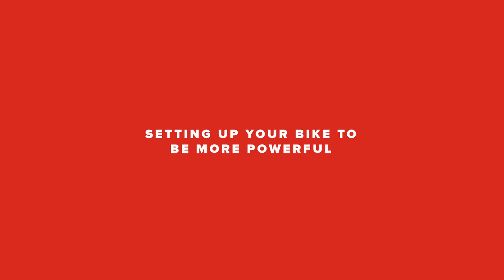Insights on Bike Fit From Dr. Andy Pruitt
TrainerRoad Blog – A Conversation About Bike Fit With Dr. Andy Pruitt

// BECOME A FASTER CYCLIST

TrainerRoad gives you structured indoor and outdoor workouts, science-backed training plans, and simple performance-focused analysis tools.

// FOLLOW THE TRAINERROAD TEAM ON INSTAGRAM

• The Chase: An Inside Look at What It Takes to Be The Best
• Race Analysis – What to Do When You Bridge to a Breakaway

// TOPICS

0:00 The Very First Dynamic Bike Fit
1:07 What is The Purpose of Bike Fitting?
2:50 Solving Pedal-Related Injuries
4:03 Eddy and Axel Merckx's Leg Length Inequalities
5:43 Gravel Bikes and Switching Between Multiple Bikes
6:40 Setting Up Your Bike to be More Powerful